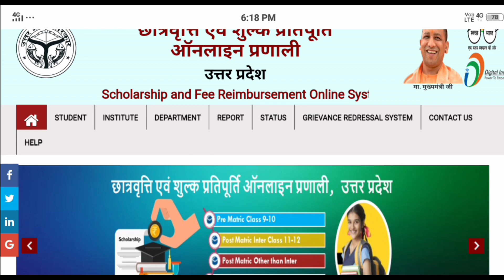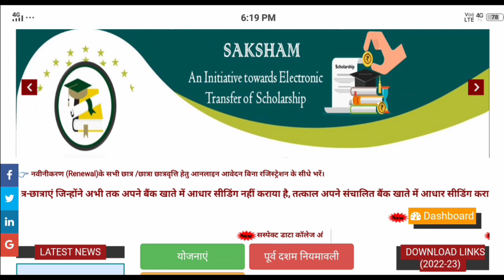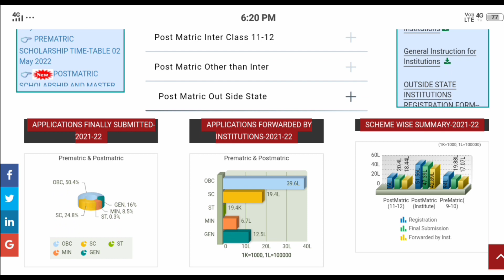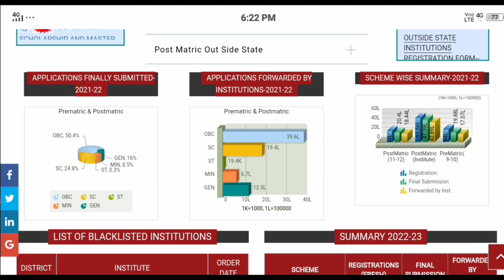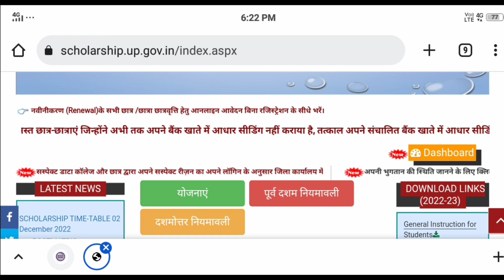up scholarship kab aayega 2023 // up scholarship status check 2023 // up scholarship big news 27 Feb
up scholarship kab tak aayega 2022-23 / दूसरे चरण स्कॉलरशिप पैसा भेजा गया,up scholarship latest news

up scholarship kab tak aayega 2022-23 / up scholarship status check kare,up scholarship latest news

 Techman education,,

scholarship latest news today up Scholarship kab tk aayegi 2022 up scholarship status 2022-23| up scholarship latest news today UP scholarship latest news today